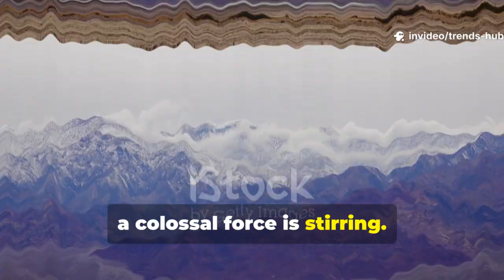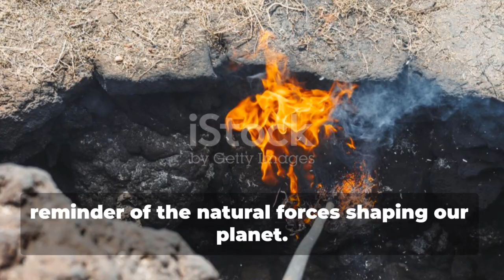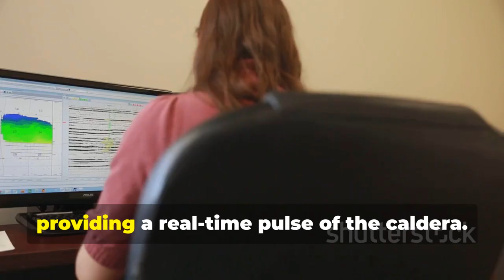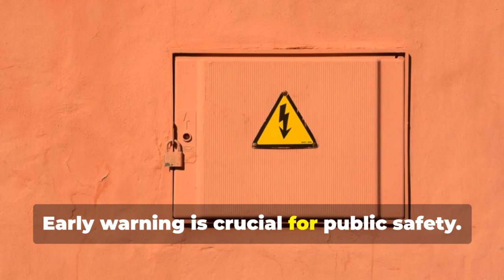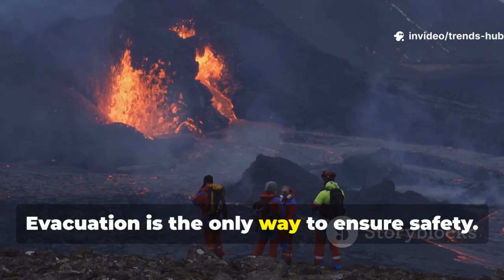Scientists Raise Alarm Over Magma Movement Beneath California's Long Valley Caldera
Scientists have uncovered a massive, active magma chamber beneath California’s Long Valley Caldera, signaling increased volcanic risk and global implications. This ancient supervolcano, responsible for one of Earth’s largest eruptions 767,000 years ago, still simmers beneath Mammoth Lakes. Recent seismic imaging reveals a reservoir holding 1,000 cubic kilometers of magma—much of it in a liquid, eruptible state. Ongoing earthquake swarms, ground uplift, and spikes in volcanic gas emissions highlight the importance of monitoring this dynamic system. Explore how potential eruptions could impact the region and the world, and see how experts at the California Volcano Observatory are tracking every movement.

OUTLINE:

00:00:00 A Newfound Urgency
00:01:46 California's Volcanic Heart
00:03:04 The Caldera's Violent Past
00:04:21 Recent Scientific Discoveries
00:05:32 How We Monitor a Supervolcano
00:06:36 The Signs Sparking Concern
00:07:10 A Future Forged in Ash
00:08:01 Visualizing the Caldera's Power
00:08:56 Are We Prepared for What Lies Beneath?